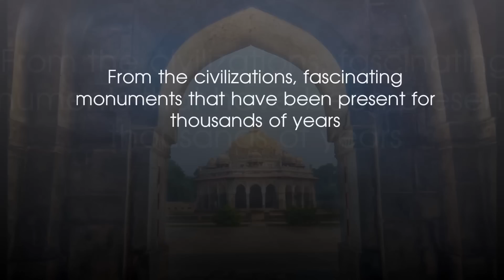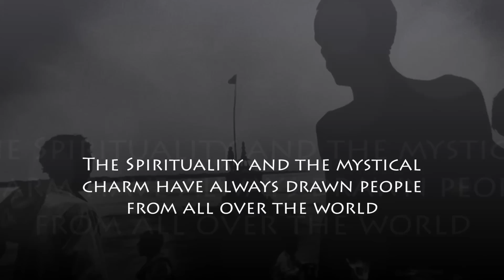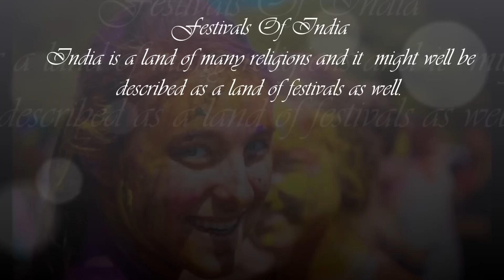Incredible India - Why to Visit India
India - Any visitor to India is stunned by the richness of the land, by its lush beauty and exotic architecture, by its ability to overload the senses with the pure, concentrated intensity of its colors, smells, tastes, and sounds. India will never cease to awe and fascinate the visitor.

The Indian Heritage
Befitting its size and population, India's culture and heritage are a rich amalgam of the past and the present: From the civilizations, fascinating religions, variety of languages and monuments that have been present for thousands of years

The Spiritual India
The Spirituality and the mystical charm have always drawn people from all over the world to India. India's famed spirituality has made it a popular destination for spiritually-inclined travelers and seekers for decades.

The Indian Culture
There is no single unified Indian culture, and it's probably the only country where people of so many different origins, religious beliefs, languages and ethnic backgrounds coexist.

The Cuisines Of India
The Indian cuisine boasts of an immense variety not restricted to only curry. An authentic Indian curry is an intricate combination of a stir-fried Masala - a mixture of onion, garlic, ginger, and tomatoes; various spices and seasonings.

India is a land of many religions and it might well be described as a land of festivals as well. Indians love celebrating. Every little occasion from the harvesting of crops, welcoming the spring or rain, to seeing the full moon lends itself to joyous celebrations splashed with colors, music, folk dances and songs.